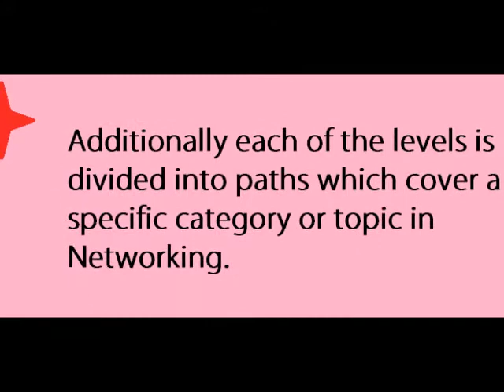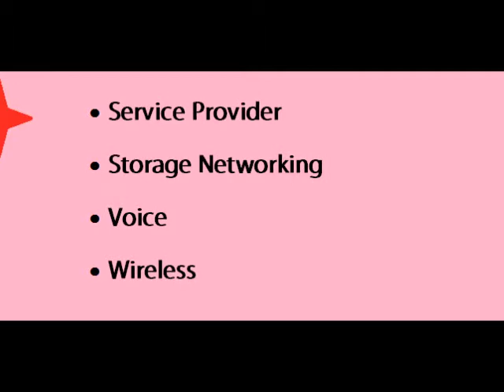CISCO CERTIFICATION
RADNEBAR ISMAEL